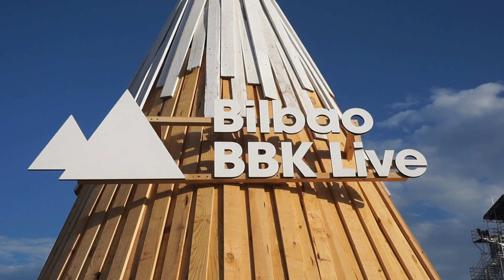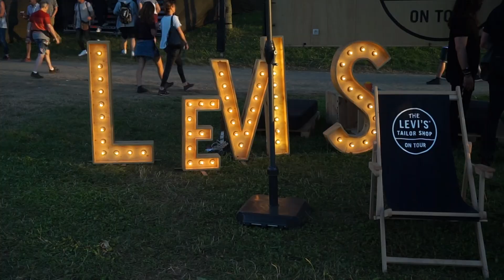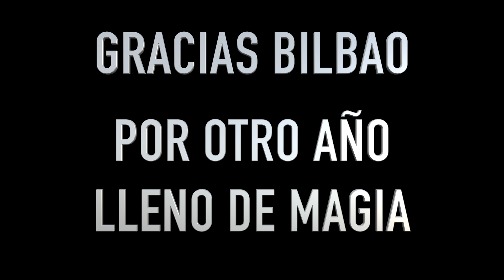Bilbao BBK LIVE 2017 Aftermovie (No Official)|Viajeros Sin Rumbo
HEYYYY! HOLAAA, ABREMEE!
El video de hoy es muy especial para nosotros ya que os enseñamos nuestro paso por el Bilbao Bbk Live 2017, uno de los mejores festivales a nivel europeo y encima se hace en nuestra ciudad. Esperamos que os guste.

RESERVANDO TU HOTEL DESDE ESTE ENLACE NOS AYUDAS A SEGUIR CUMPLIENDO NUESTRO SUEÑO DE VIAJAR

GRACIAS!!